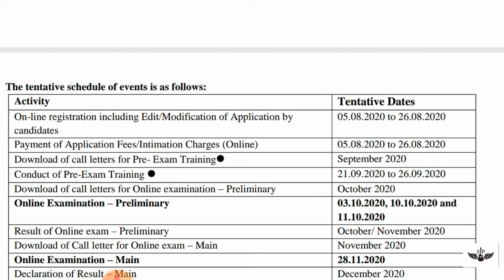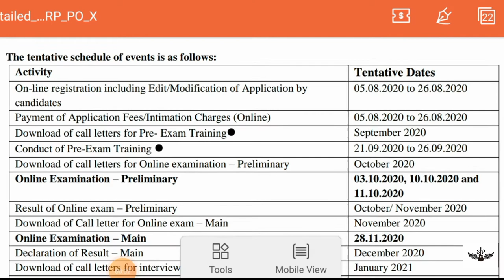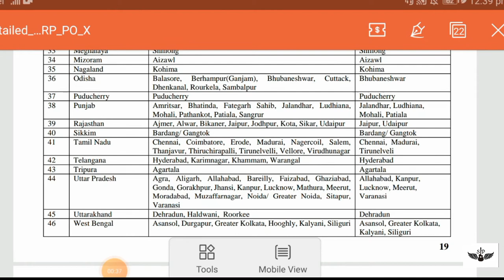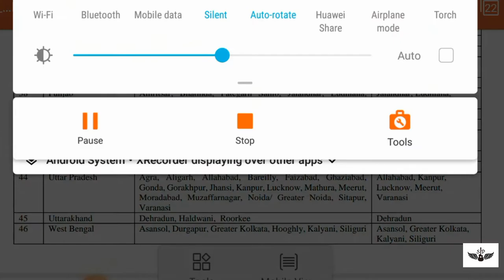IBPS PO notification 2020 out/IBPS PO recruitment 2020/1500 vacancies|preetha saravanan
Ibps po recruitment 2020
Ibps po notification 2020 out now
Ibps po apply online 2020
Ibps po syllabus
Ibps po notification
Ibps po 2020 vacancies
Ibps po 2020 new instructions to follow
Bank exam notification
Ibps po exam date 2020
Ibps po mains exam date 2020
Ibps po preliminary exam date 2020